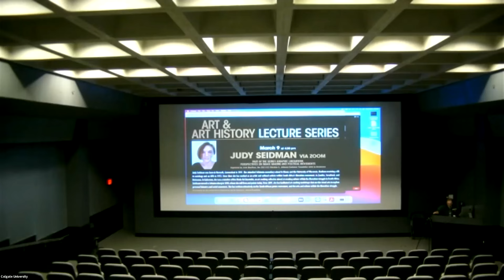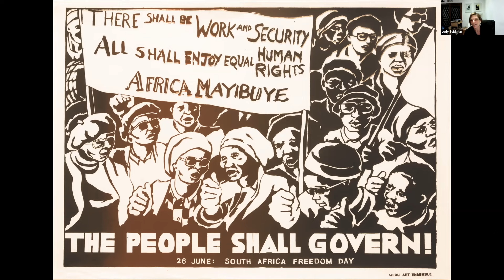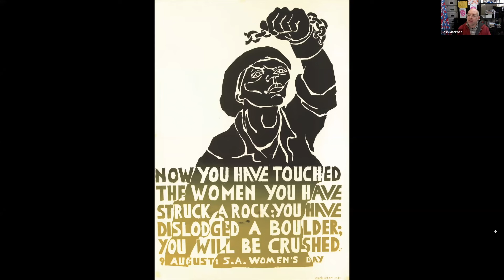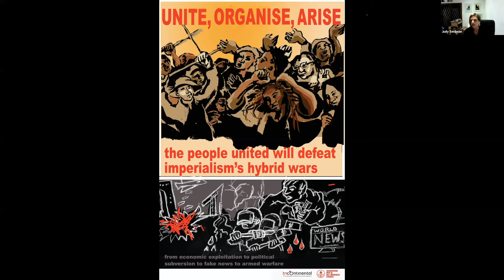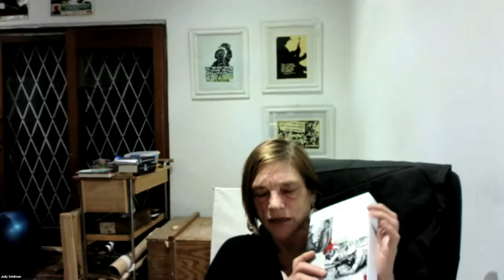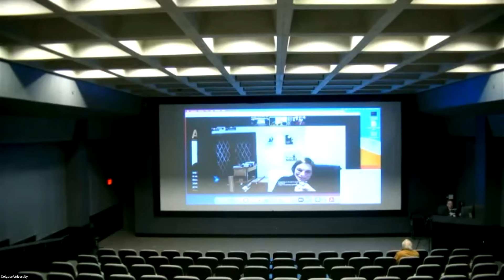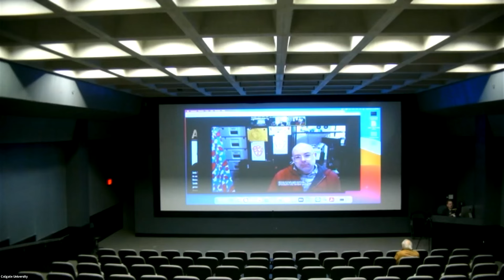¡Graphic Liberation! Judy Seidman